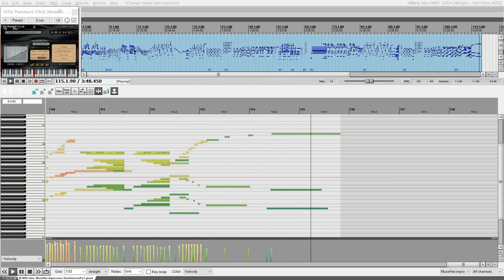🎹 "Wild West Romance", Rachmaninoff-ish, 2020 [AI] [Original Piano Composition] 🎵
Please enjoy this original piano composition in beautiful late romantic-era style inspired by Sergei Rachmaninoff! It is a 4 minute long, happy, virtuous and expressive piece. It that starts off with a theme that teleports you into a Wild West salon. The theme develops from there, morphs into a more introspective middle section, and finally finds it way back to a happy ending.

I used the Artificial Intelligence software Musenet as compositional idea generator to create this piece. How to compose with Musenet? The video "How to use AI to compose Classical Music" as well as the playlist itself have detailed descriptions about the process.

For this piece, I used only Rachmaninoff style. However, in order to create a larger number of more interesting variations of the key themes, I restarted it many times from various sections and guided it from there to see where the journey leads us. In the end, I kept several roughly two minute fragments and composed them together with the goal of a coherent musical composition.

I am absolutely amazed how far Artificial Intelligence has come and its ability to help composing interesting music. We are witnessing the dawn of a new era. I consider Musenet as my composing buddy that provides a never-ending fountain of ideas - without attitude ;-)

Another interesting insight is that Musenet creates both the music as well as its interpretation simultaneously. The advantage is that its compositions sound and feel as if they were played by a human performer. The downside is that these "humanized", imprecise Midi files are a nightmare for notation software (see below).

Production:
After the composition was finished, I exported the music as Midi file. This file was imported into Reaper in order to fix bugs and some mild editing. For the Piano sound I used the wonderful PianoTeq VST ; Steinway D). I used a free screen recorder to record a video of the performance in Reaper.

Score: This time there is no score video. I started with the score but it would have been a separate, rather time-consuming project to create a good-looking score. If someone is interested in converting this piece into a proper, playable score, please let me know and I'll share the Midi files.

Now: Close your eyes, open your mind, imagine listening to a piano player improvising in late romantic-era style with a few hints of Rachmaninoff.